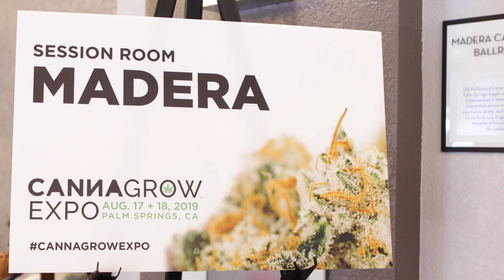The CannaGrow Expo | The Event for Cannabis Cultivators & Extractors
Next up:
Cultivation Week 2020 & The 11th CannaGrow Expo
November 9 - 13, 2020 - Palm Springs, CA

Learn more and get registered at CannaGrowExpo.com